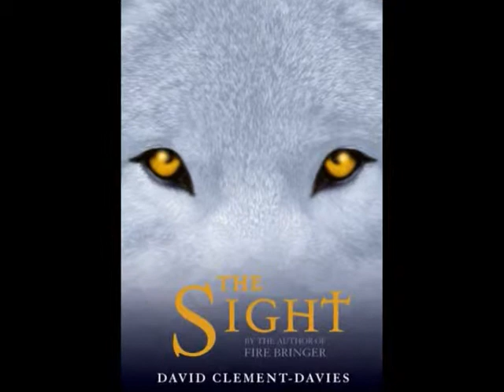The Sight/Fell- Every Storm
I made a video on the book The Sight because I just love that series!